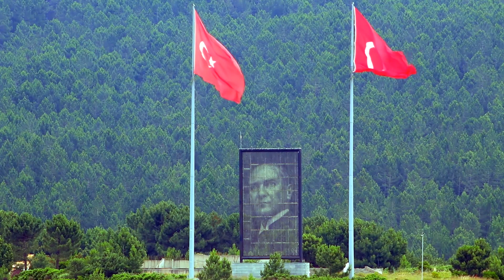XOG:Maxaa Lagaaga Baahanyahay Ka Hor inta Aadan Xareysan IQAAMADA? Ardaeyda|Caafimaadka|Dalxiiska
XOG:Maxaa Lagaaga Baahanyahay Ka Hor inta  Aadan Xareysan  Deganaanshaha Dalka Turkiga  IQAAMADA?
Macluumaadkaan waxaa ay quseysaa Dhamaan Dadka Kala ah Ardaeyda|Caafimaadka|Dalxiiska|